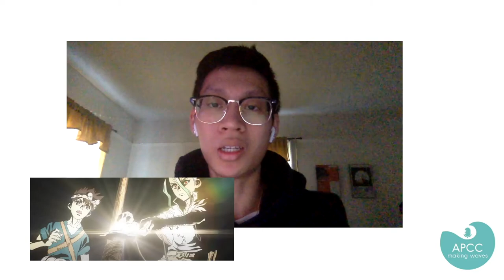Making Waves Season 3 Episode 5: Career Expectations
In this episode, we will be discussing the career expectations of Asians in STEM and non-STEM fields. We dive deep into the career stereotypes that Asians go through and how the model minority myth plays into some career choices.

Here at Making Waves we try and illuminate the experiences of Asian & Pacific Islanders at Oregon State University. Facilitating dialogue surrounding culture and diversity, we hope to dive into some of the complexities of the Asian & Pacific Islander experience through topics such as pop culture, social identity, multiculturalism, etc. Among many of the topics we wish to cover, we hope that you can resonate with our stories, as well as expose yourself to some new ideas and perspectives.

Hosted by Jonathan, Bekah, Souksavanh, and Angela, this podcast is a collaborative project between Asian & Pacific Cultural Center - Oregon State University, and KBVR FM.

The hosts of the podcast include paid student employees from the Asian & Pacific Cultural Center. However, all views expressed in this podcast are solely those of the speaker and do not necessarily represent the opinions of the Asian & Pacific Cultural Center or Oregon State University. This podcast was not subject to prior review or approval by professional staff.